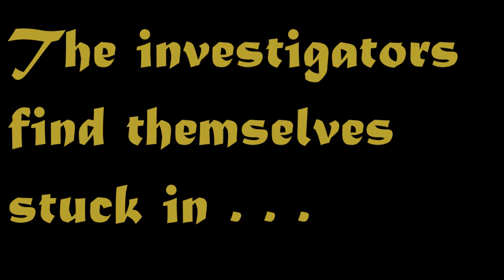Call of Cthulhu: The Investigators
This video is a mash up of Call of Cthulhu characters which were created by myself and my friends in the Role Playing Table Top game that we have played a few sessions of.

This video is to represent their characters and their individual character traits. This was done with one character, I changed my characters appearance many times to fit with the investigators.

Video clips taken from my Nintendo Switch.